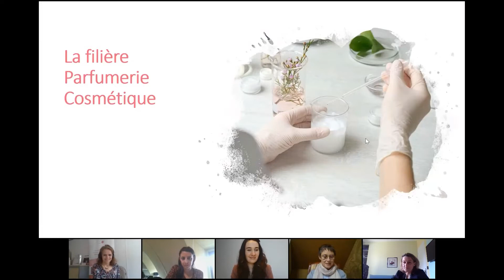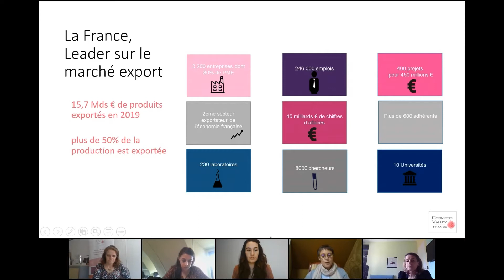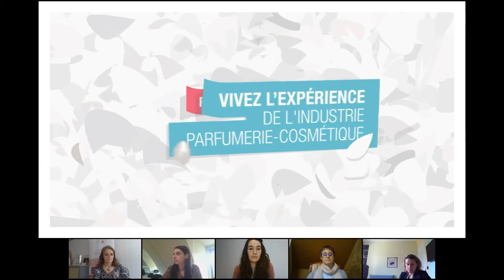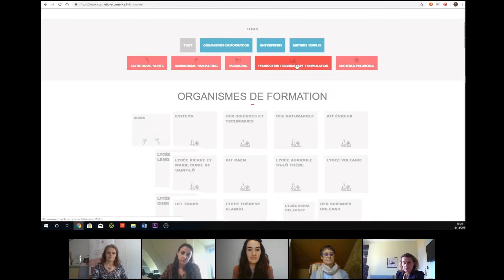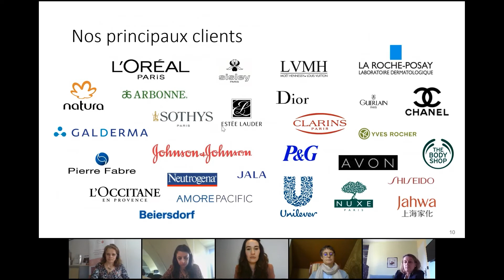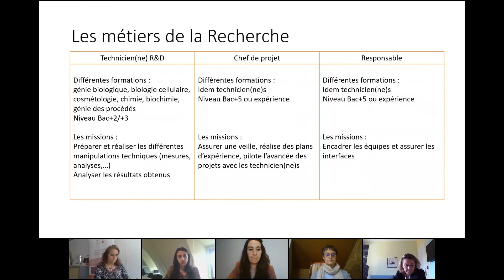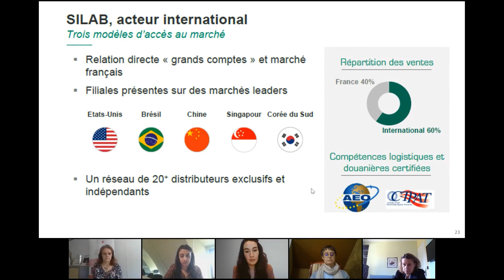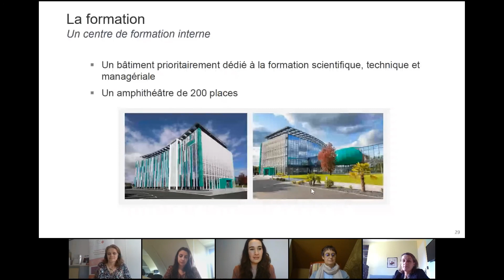Les métiers de la cosmétique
Dans le cadre du mois des métiers, découvrez ceux de la cosmétique avec les interventions de
- Lucille Cramier, chargée de recrutement à SILAB,
- Soline Godet, directrice adjointe entreprises et territoires en charge de la formation à Cosmetic Valley,
- Nathalie Simonnin, responsable bureau Nouvelle-Aquitaine de Cosmetic Valley,
- Louise Charre, chargée de mission formation et emploi à Cosmetic Valley.

Conférence animée par Nathalie Vallet de Cap Métiers.